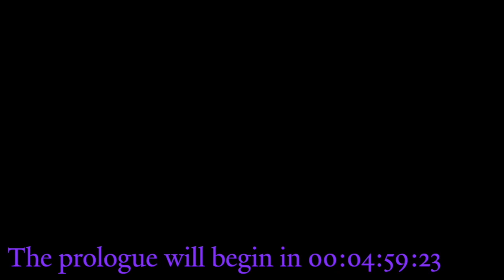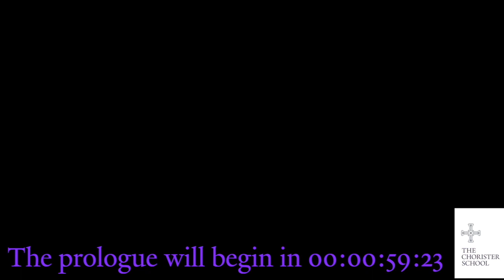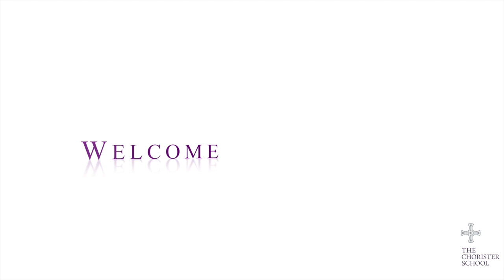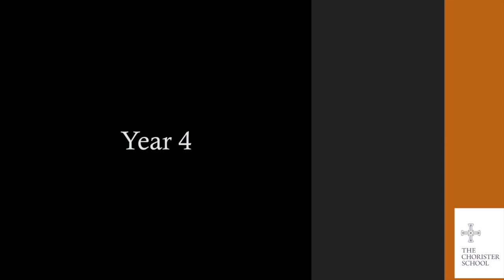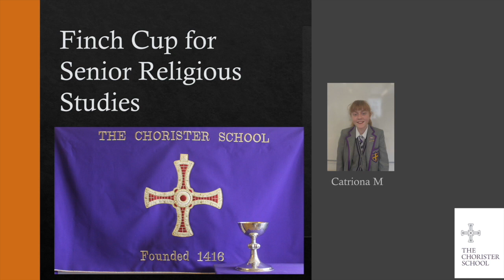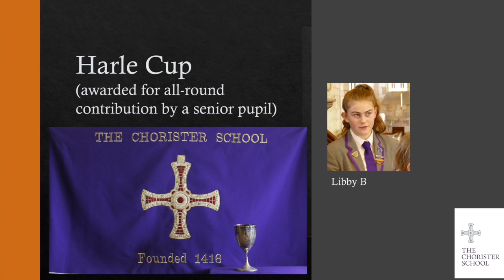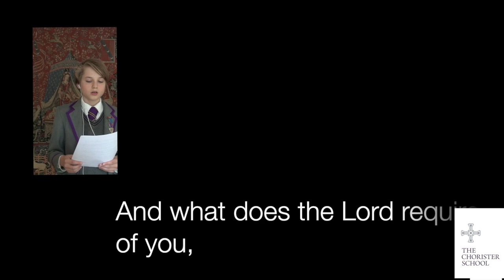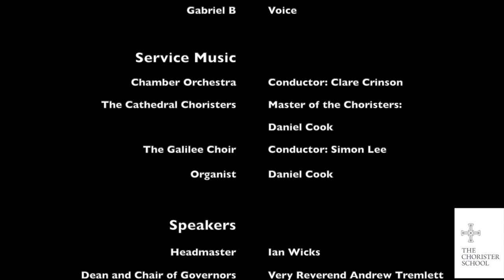Speech Day Service with Prize-giving 2020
At the end of this extraordinary year, this pre-recorded service celebrates the achievements of our wonderful children, in particular our Leavers in Year 8.